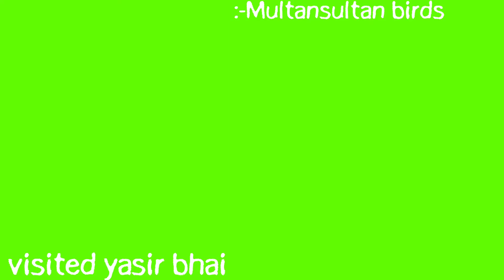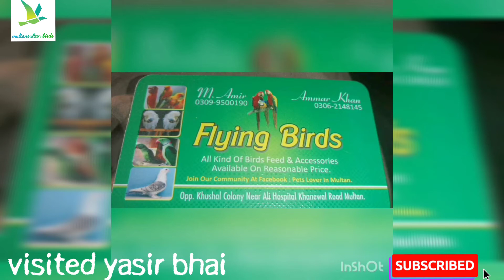Visited at yasir bhai home visit all nice birds sunday , 2,August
new video birds all best birds new birds update all best birds all birds video

8 pair  gray
7 pair  phare
Love birds 15 pair